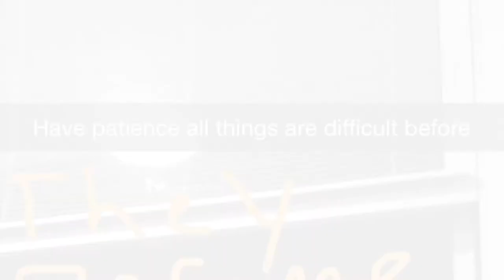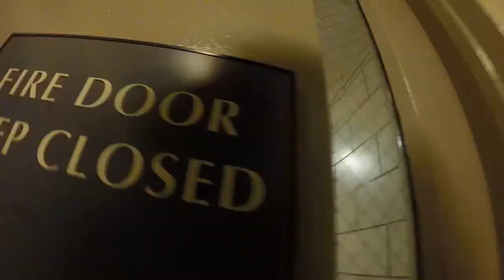Light and dark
"Through Life We All Have The Journey Where We Could Be Running Almost Every Time"
-Rob Cahn
I own all rights to the footage audio doesnt belong to me